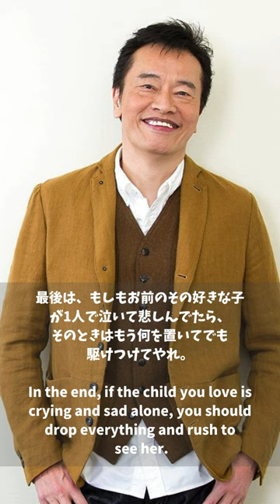遠藤憲一 君が心をくれたから 名言 shorts モチベーション